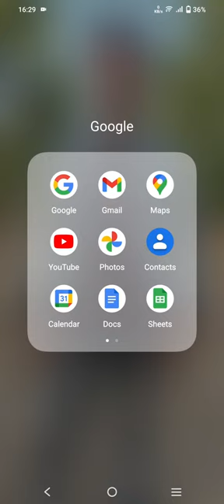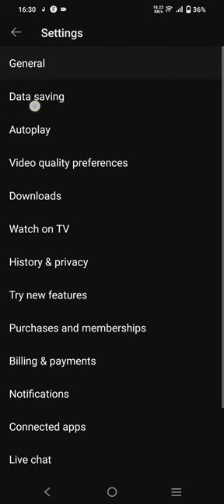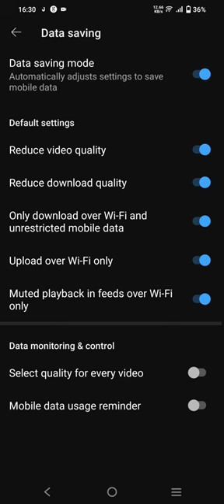youtube मैं Data saving कैसे on करे 2023 मे